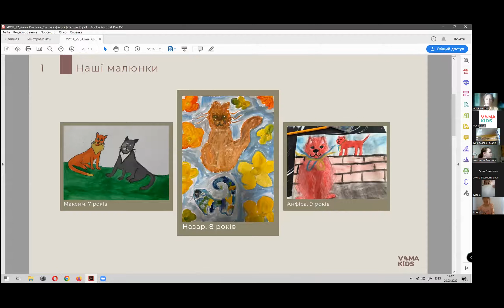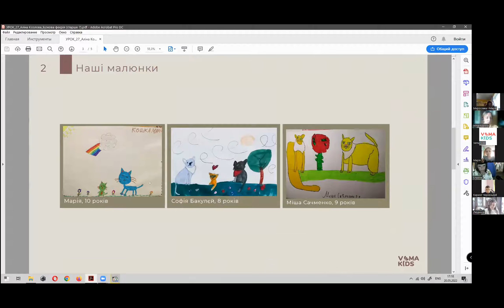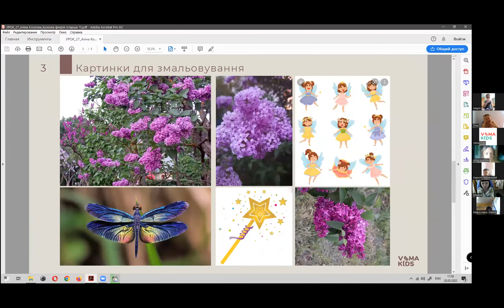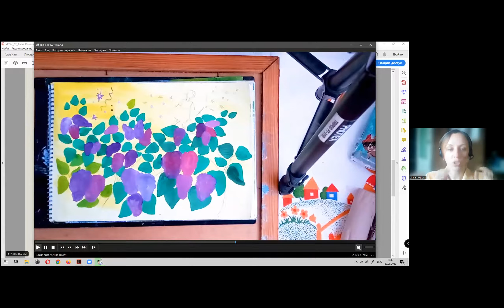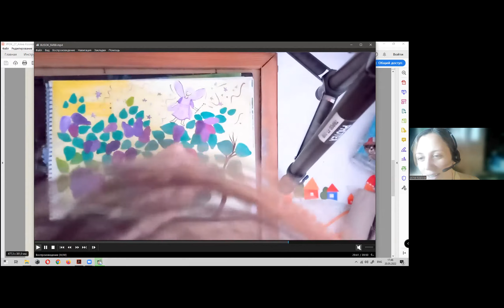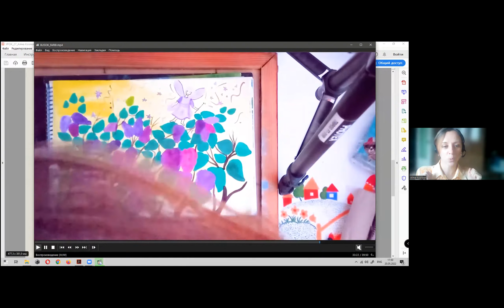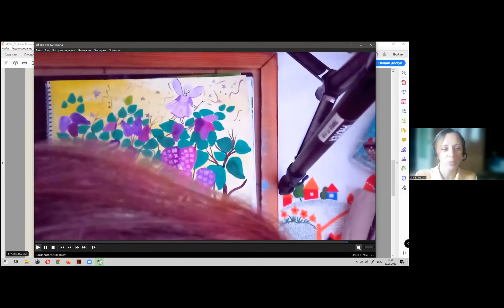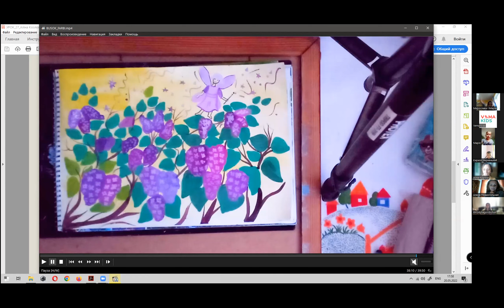Урок живопису. Старша група - від 7 років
Тема:"Бузкова феєрія"
Спікер - Козлова Аліна - міжнародна художниця

❗️ Підготувати: гуаш, обов'язково фіолетовий колір!